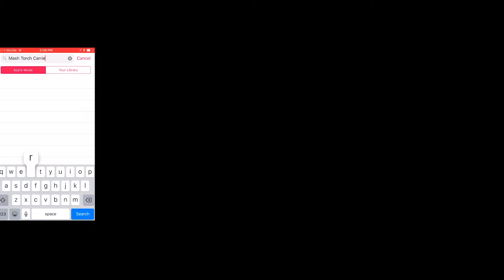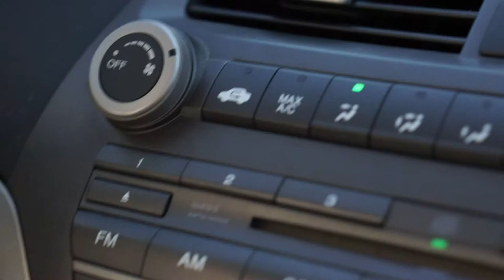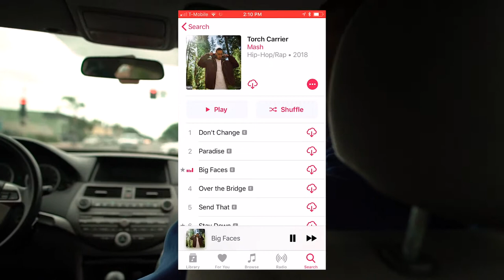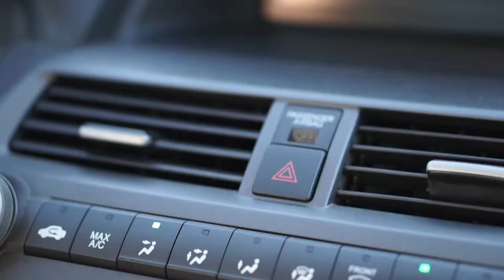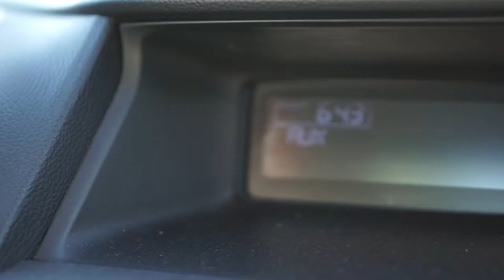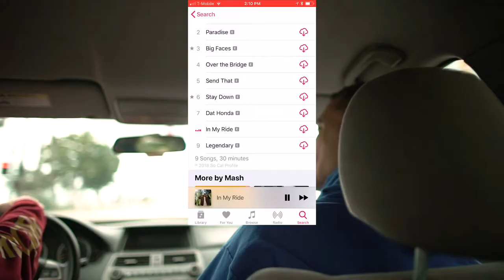Torch Carrier Car Test